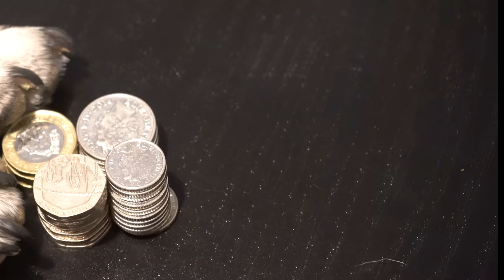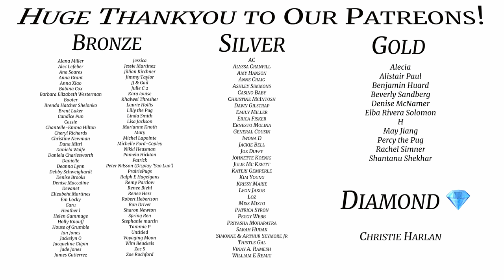Hiding From Storm Eunice!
The UK is currently being hit by storm Eunice with storm Gladys on the way .. Don't worry, we're doing what we do best .. Nothing!

Licence;